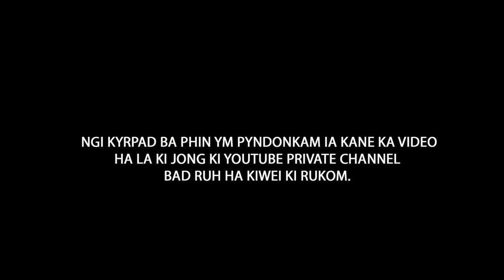"Balang u Blei"ka jingrwai ba lah rwai da ka Music Ministry ha Phansawrang